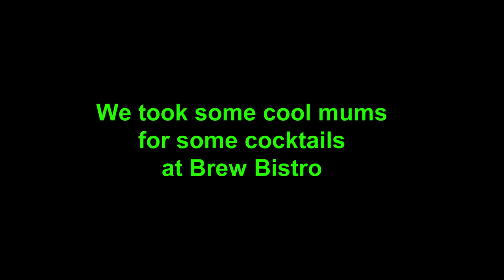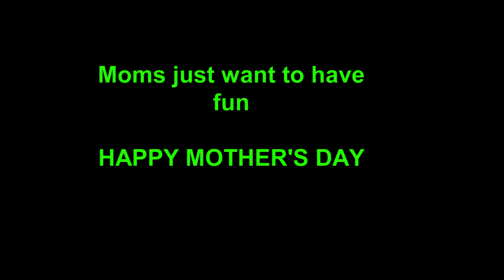We took some cool moms and boozed them up- Happy Mothers Day!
A mother who's gone above and beyond to try to teach you to mind your manners and, at the very least, look both ways before you cross the street deserves a drink (or 20) for a job well done. Along with the Mother's Day flowers and chocolate, consider whipping up a signature drink that Mom is sure to love.

Raise your glass to the woman who raised you with one of Brew Bistro's and Lounge Rooftop delectable cocktails.

Barskenya.com is not only about the newest, and it’s not about the best. It’s about the smartest, the most thoughtful, the bleeding edge, the tried-and-true. The places that matter most—right now.

Find the right drinking spot to suit your mood with our guide to the best bars and pubs in Kenya. Sun yourself on a rooftop bar; enjoy the view at a riverside pub; dress in your classy fashions for stylish cocktail bars; or watch your favourite team at a sports bar.